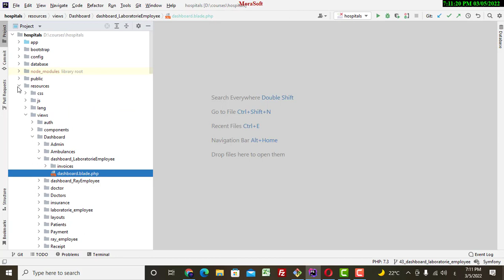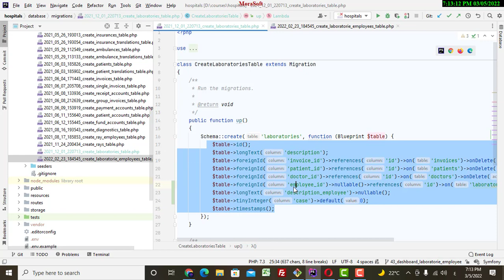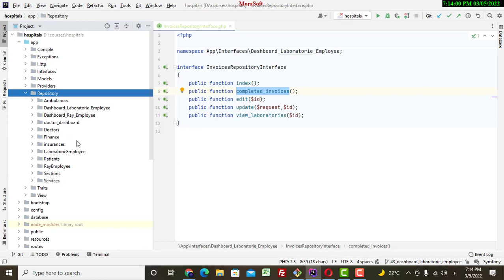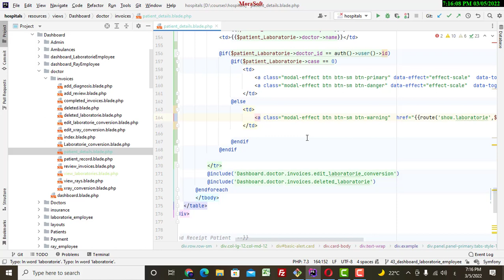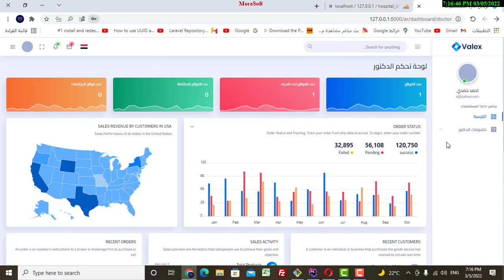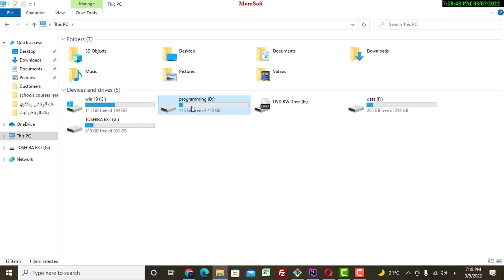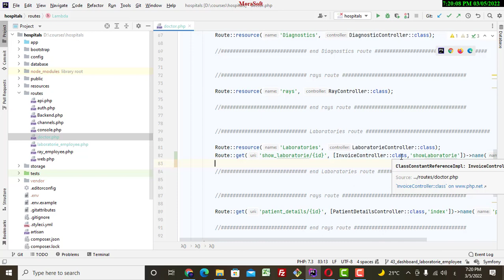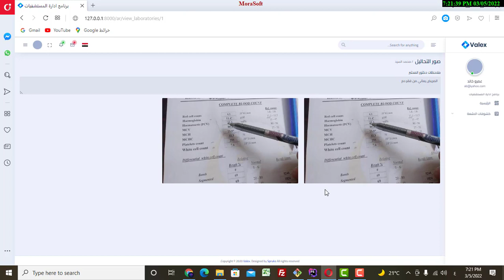44 # Show Data Dashboard Laboratorie To Hospital Management System